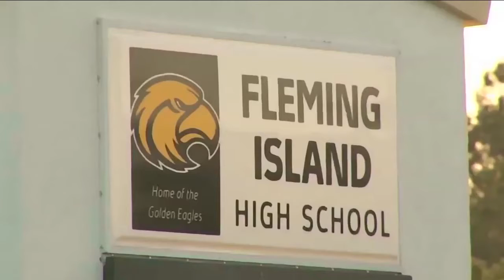Fleming Island sophomore collapses in weight room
VIDEO: After a Fleming Island High School sophomore collapsed while working out in the school's weight room, the Clay County community is rallying around the student's family.